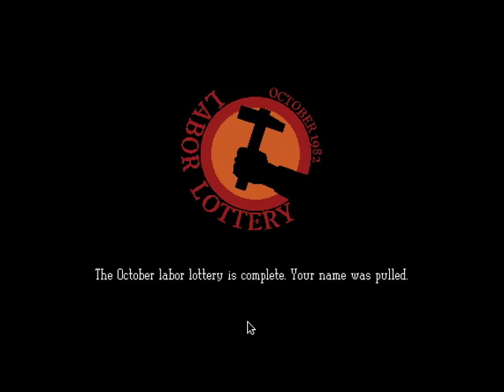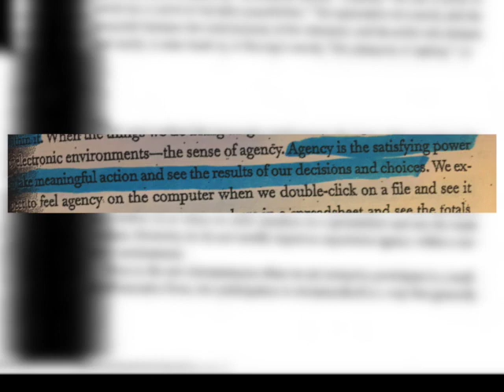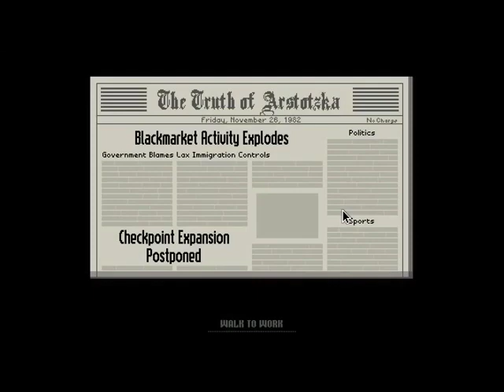Papers Please: An Absolute Masterpiece & Benchmark for Interactive Narrative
Want to see a future video? Suggest it below...

I'd be lying if I said this video wasn't a tad rushed. Due to time it's not the quality I hold myself too. That said, I hope you still enjoy the video :)